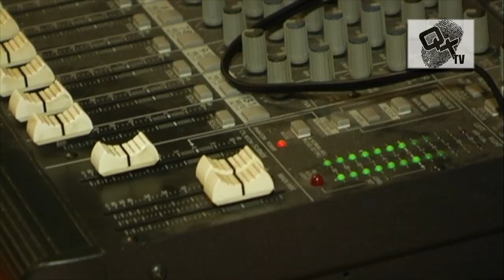UK Rap: Terror Bliss Quality Touch Freestyle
Check out this BIG UK Rap Quality Touch Freestyle Video!!!
It's Terror Bliss of Legionnaires straight out of West London!!!
Left London Link UP!

This video reps UK Rap BIG!!!